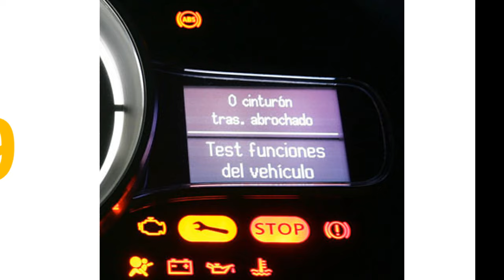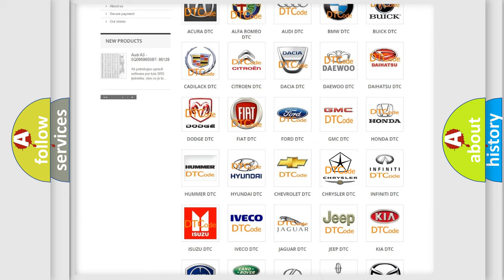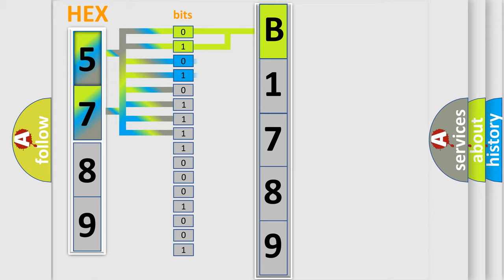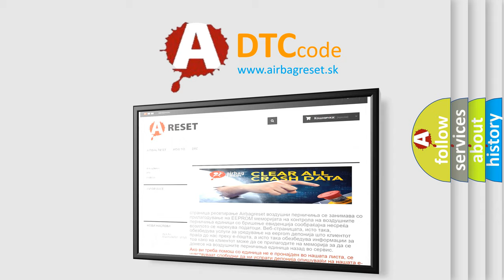DTC Chrysler B1789 Short Explanation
Contents:
0:21 Basic DTC analysis according to OBD2 protocol standard.
1:48 Insight into programming
2:58 A diagnostically understandable description of the Diagnostic Trouble Code
3:05 Basic error definition

Make:
Chrysler
Code:
B1789
Definition:
Right Front Low Tire Pressure Sensor
Description: